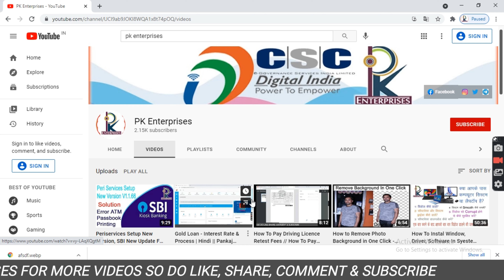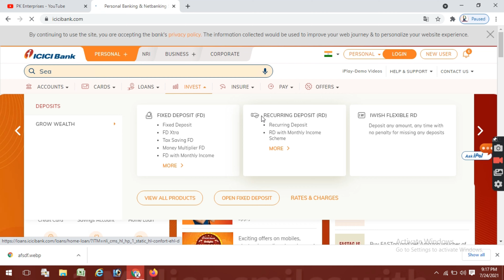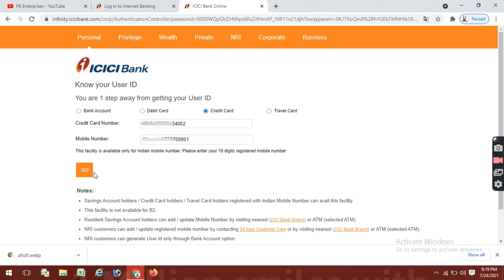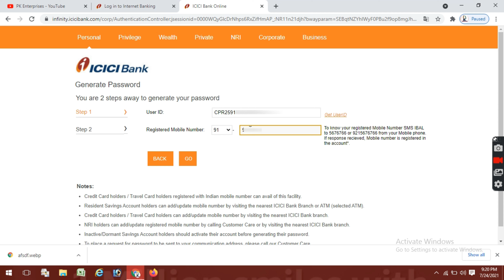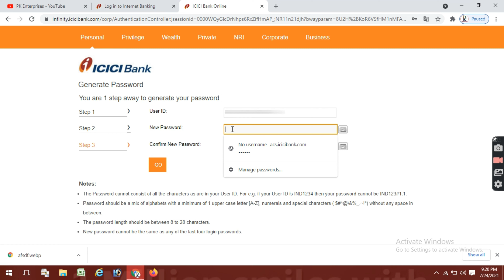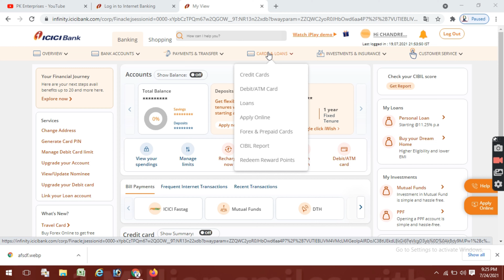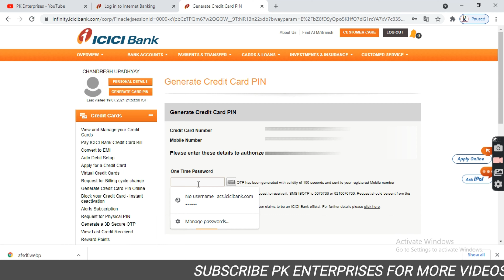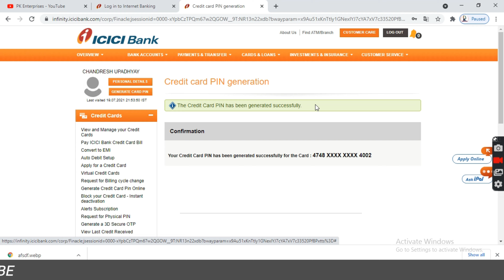Icici Net Banking & Credit Card Ka Pin Kaise Generate Kare | Icici Credit Card Pin Generation Online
@PKEnterprises 2K

About This Video Dosto Is Video Me Ham Ne Apko Btaya Hai Ki Aap Ghar Bethe  Icici Bank Ka Atm Card Ka Pin Kaise Generate Kare | Icici Bank Debit Card Pin Generation Online 2021 Agar Apko Ye Video Acchi Lagi Ho To Li ke Kijiye Aur Hmare Channel Ko Subscribe Kre Thank You So Much